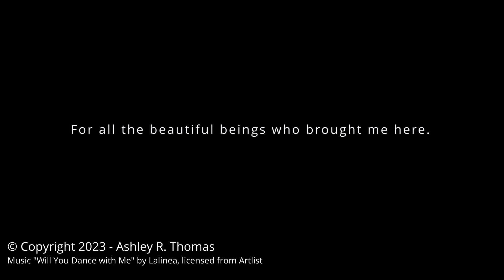Veggie Chili Cheese Hot Dogs JUICY with Vegan Cheddar Cheese and Garlic Chili Oil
Contents
00:00 Start
00:12 chili garlic oil
00:33 chop onion
00:42 cook veggie dogs
01:14 cook veggie chili
01:18 toast buns
01:28 build the dogs
01:51 ready to eat
02:05 outro